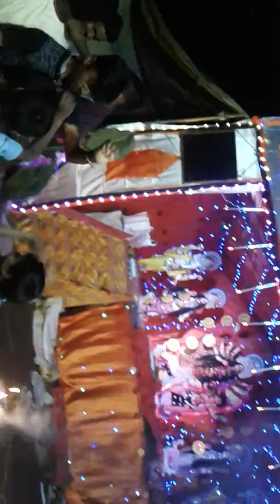18 October 2018